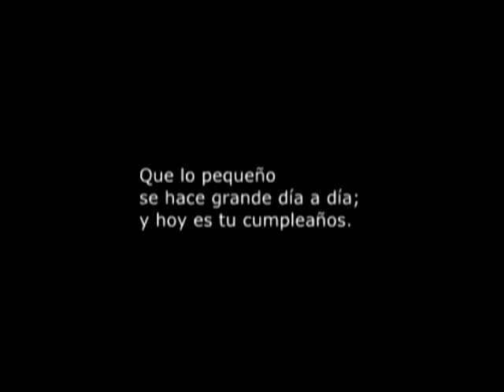Zorionak Ibai Gómez :)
Pues nada, aquí dejo el vídeo que humildemente he hecho para Ibai Gómez, ya que no puedo estar en Bilbao para poder felicitarle...
Espero que os guste a todos y en especial a él, que se lo merece todo y más. Con este vídeo solo quiero recordar algunas de sus grandes jugadas y como ha ido creciendo futbolísticamente, hasta llegar a la semifinal de Europa League contra el Sporting. No he podido contar con más vídeos actuales, pero bueno...
En fín, lo dicho, espero que sirva de algo y que os guste :).